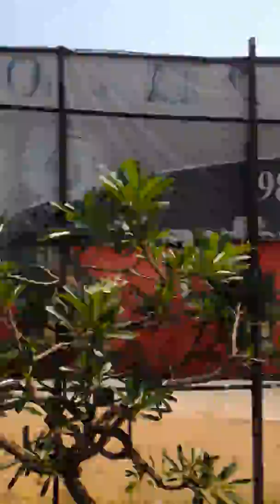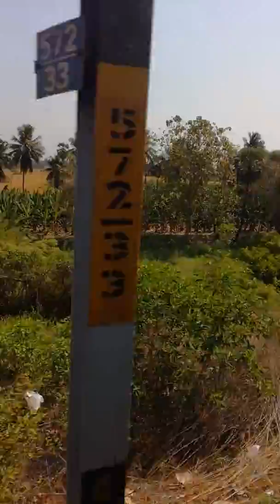రాజమండ్రి గోదావరి బ్రిడ్జి